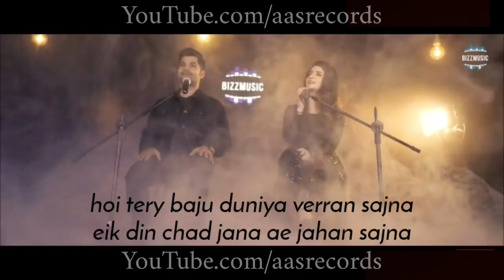Avein Rusiya na Kar Mari Jaan Sajna EK Din Chad Jana eh Jahan Sajna. New Remikx